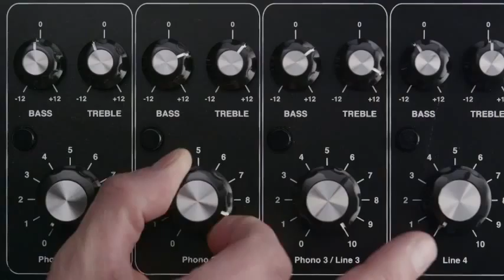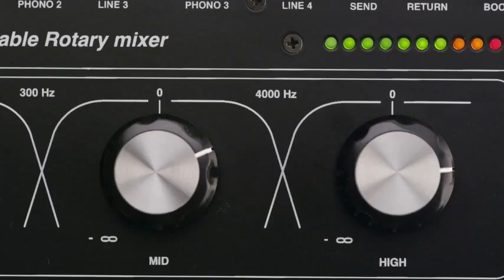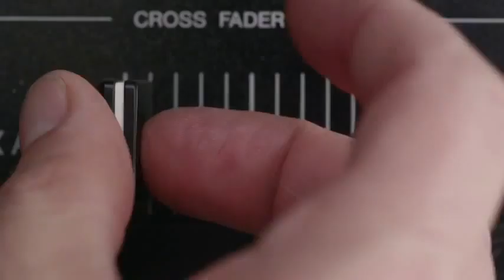Hashtag My Ass - Toogz Record Box